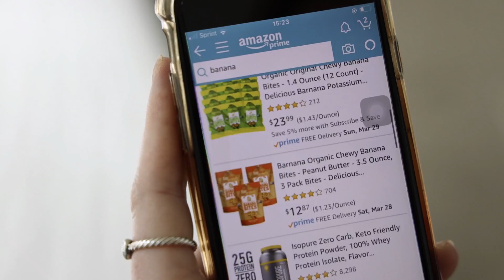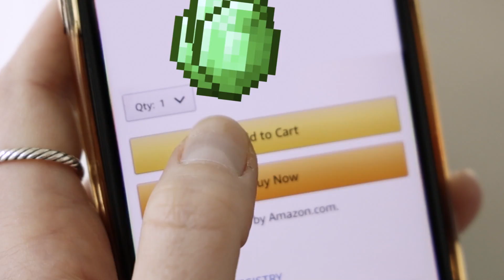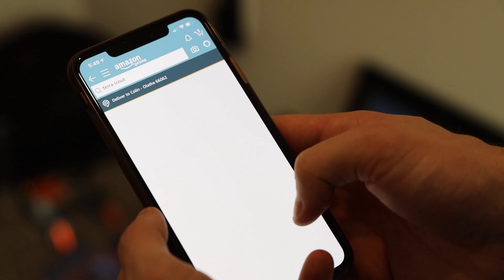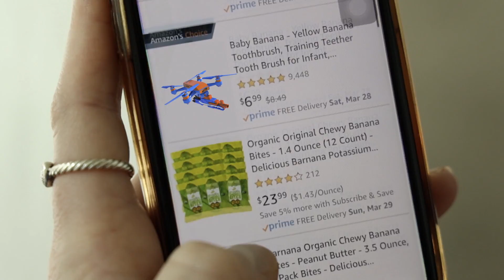Nerf War: Villager Attack | Nerf meets Minecraft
In today's minecraft video is mixed with nerf again in an epic minecraft animation. It's Kelley vs. Colin again except this time there is a villager and zombie that go against each otherin villager attack. Who will win Kelley or Colin? Hope you enjoy this nerf war!